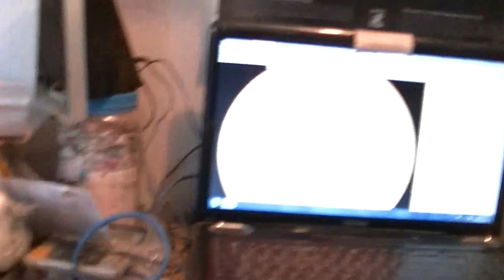### Incoming triple CME in progress ☢ Solar Storm in Warning ### Jan 16, 2013 24.oo hrs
### Incoming triple CME in progress ☢ Solar Storm in Warning ### Jan 16, 2013 24.oohrs
Solar wind
speed: 400.8 km/sec  density: 20.5 protons/cm3
Planetary K-index Now: Kp= 3 quiet
## Incoming triple CME Alert ##
M-1 Jan 16, 17.oo hrs UTC
M 1.7 Jan 17 02,oo hrs UTC
Size still undetermined impacting on Jan 19 04.oo hrs UTC
-seek for updates & raw data
SPACEWEATHER: